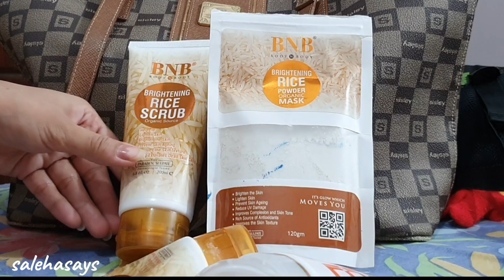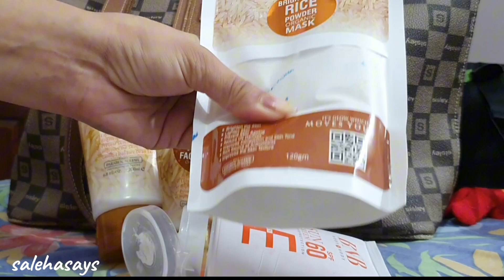BNB rice glow kit review || whitening kit || My personal experience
BNB rice glow kit
whitening mask
scrub
face wash
mask

 BNB rice glow kit review || whitening kit

 Viral BNB Rice Glow Kit I My personal
 experience I Honest Review I Must watch
 before buy